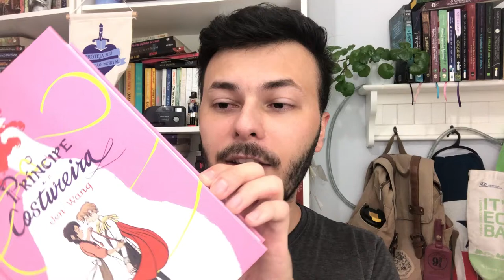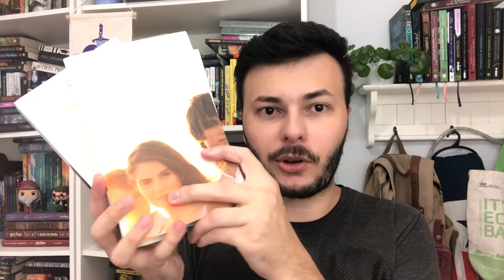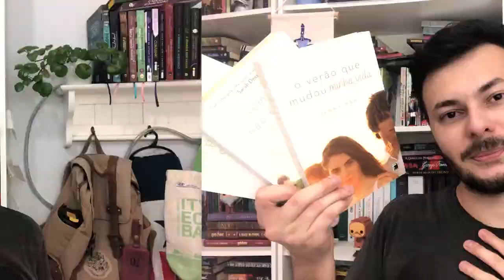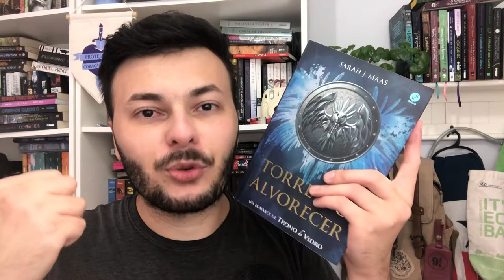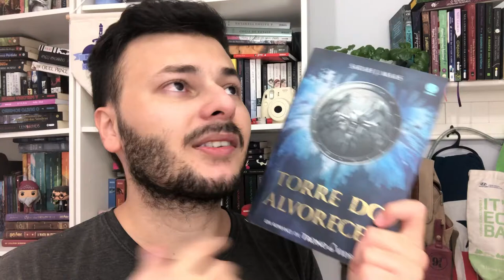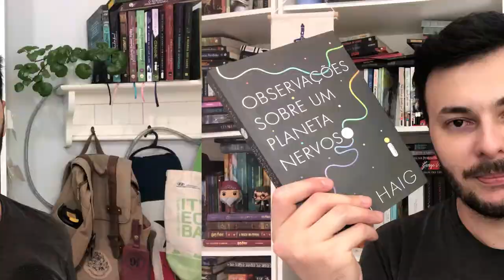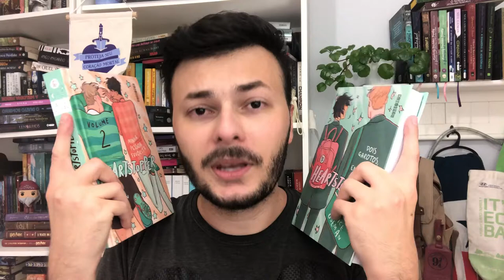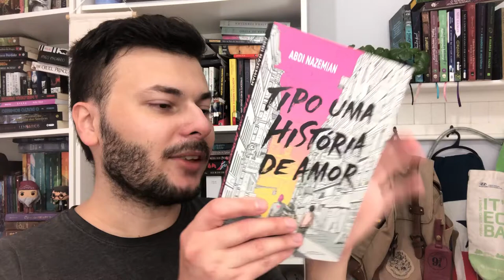BOOK TAG CINCO ESTRELAS ★★★★★ | Luckyficious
Neste vídeo eu respondo a book tag cinco estrelas criada pelo maravilhoso Otávio, nova web diva da internet, do canal Palco de Leituras.
O vídeo consiste em responder perguntas literárias sobre livros que dei cinco estrelas, seja merecidamente ou não. Espero que gostem do vídeo!